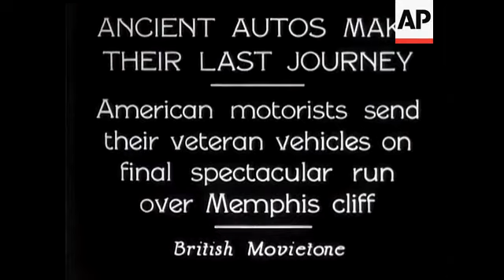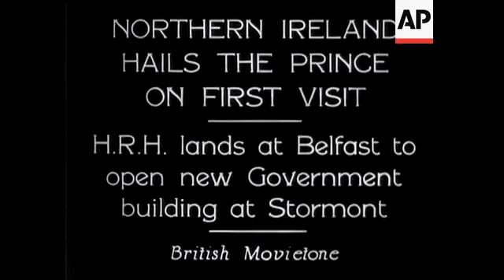Ancient Autos Take Their Last Journey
(21 Nov 1932) American motorists send their veteran vehicles on final spectacular run over Memphis cliff.